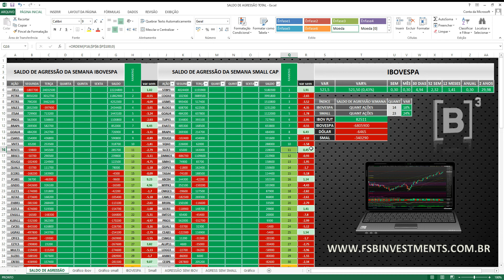Saldo de agressão 05/01/2021